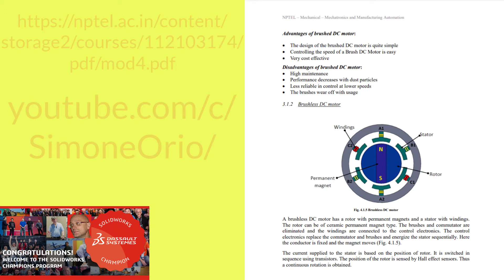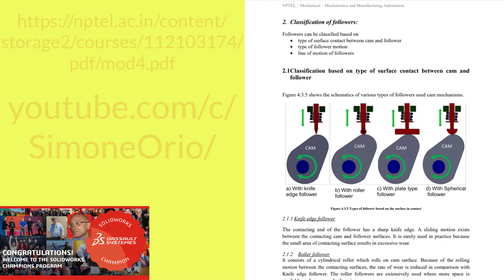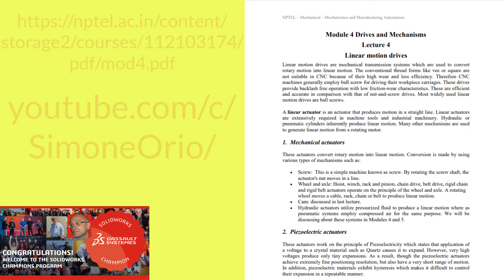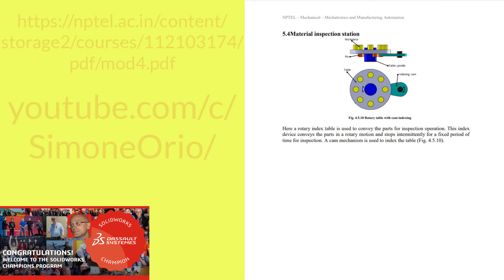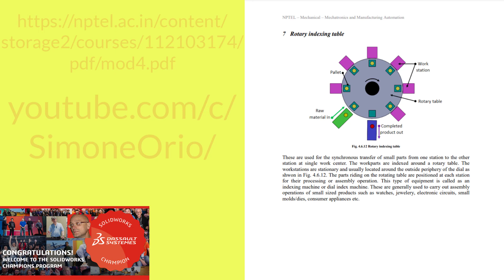Drives & Mechanisms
meccanismi orologi